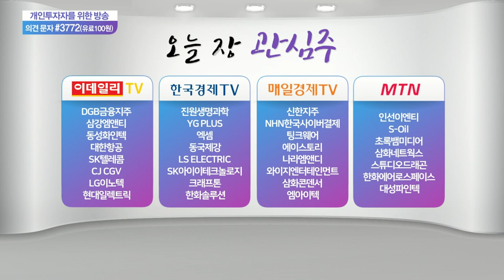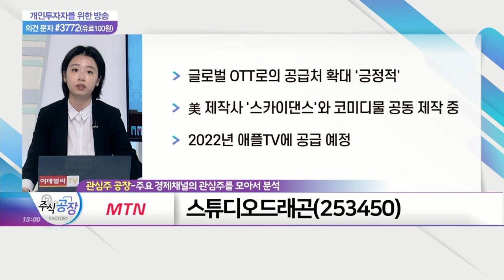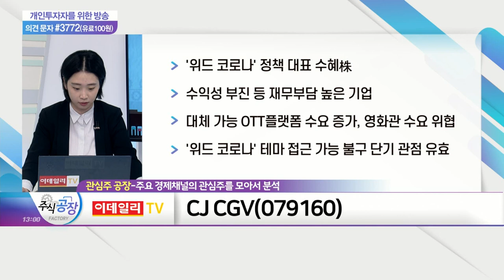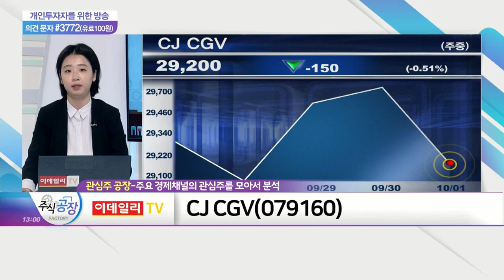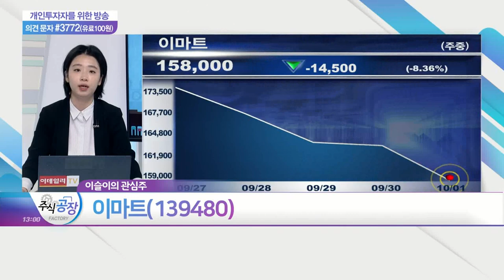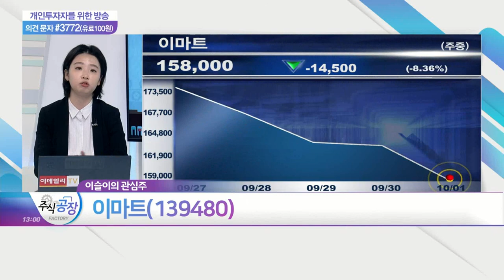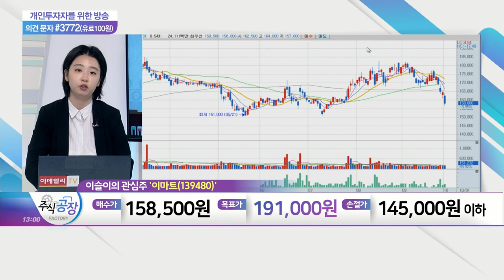와이지엔터테인먼트, 스튜디오드래곤, CJ CGV, 이마트_관심주 공장 (20211001)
- "올해보다 더 좋다" 내년 성장 기대
- 글로벌 엔터기업… 인기 아티스트 다수 보유
- 신인 그룹 '트레저' 누적 음반 판매량 100만장 돌파
- 블랙핑크, 위버스 입점 당일 100만 가입자 돌파
- 2023년 통합 위버스 內 취급고 규모, 약 2,600억 전망

- 글로벌 OTT로의 공급처 확대 '긍정적'
- 美 제작사 '스카이댄스'와 코미디물 공동 제작 중
- 2022년 애플TV에 공급 예정

CJ_CGV(079160)
- '위드 코로나' 정책 대표 수혜株
- 수익성 부진 등 재무 부담 높은 기업
- 대체 가능 OTT 플랫폼 수요 증가, 영화관 수요 위협
- '위드 코로나' 테마 접근 가능 불구 단기 관점 유효

이마트(139480)
- 국민지원금 영향에 할인점 실적 다소 부진
- '스타벅스 코리아' 지분 추가 인수 따른 성장 가시화
- 오프라인 BIG3에서 온라인 BIG3로의 전환
- SSG닷컴, 뷰티 상품 라인업 확대 추가 모멘텀 기대